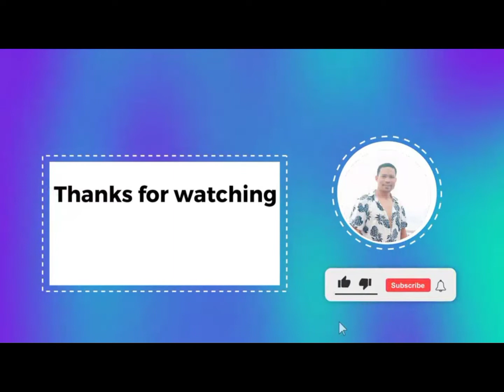Replacement of Secondary Line | Tata Dodong's Vlog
Someone cut down a coconut tree, our line was and it was cut off, so we responded and replaced it with a new line.